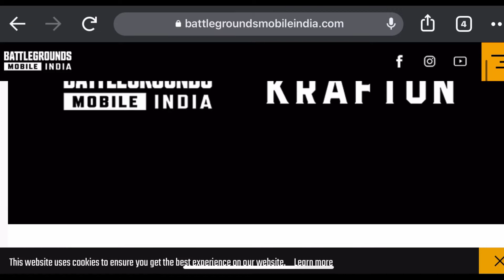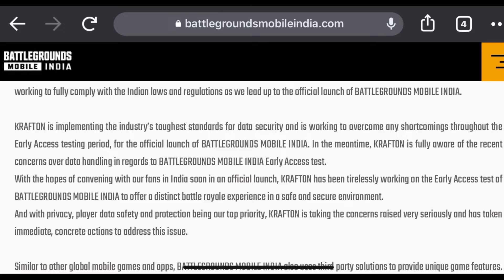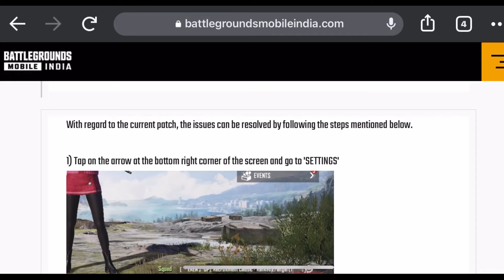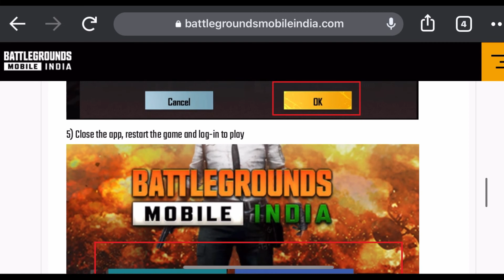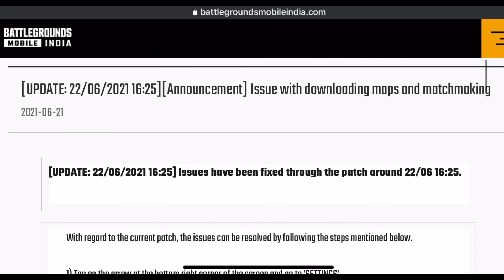BATTLEGROUNDS MOBE INDIA : KRAFTON OFFICIAL STATEMENT ON MAP DOWNLOAD ISSUE